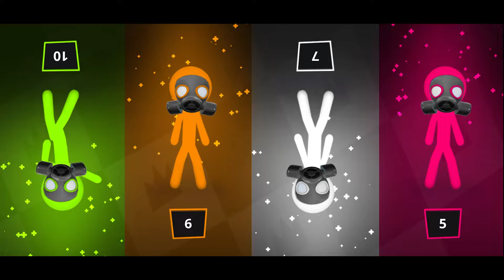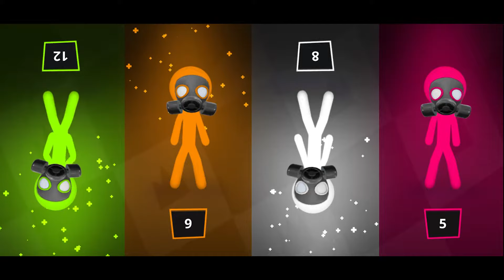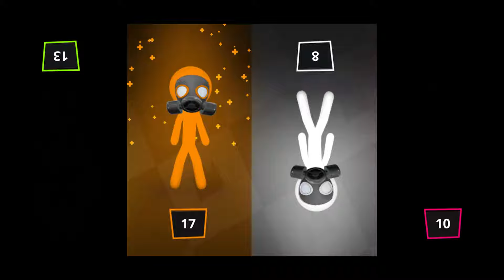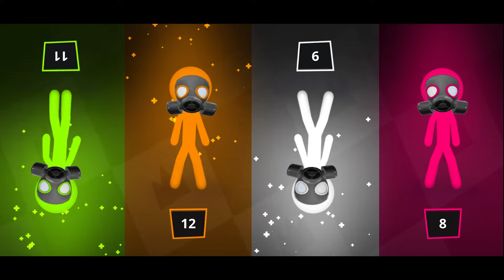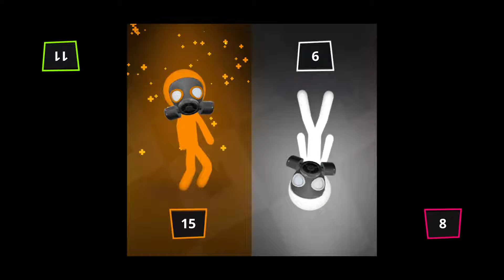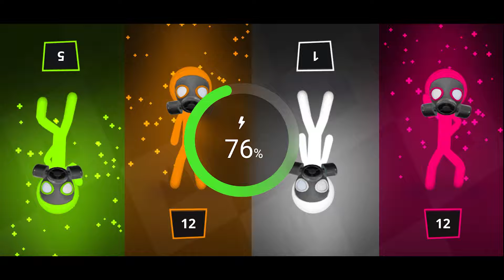Stickman Party Random Funny MINIGAMES - Stickman Party 1 2 3 4 Player Gameplay 2022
• Multiplayer Tanks
• Football (soccer)
• Micro car rally racing
• Stickman clash